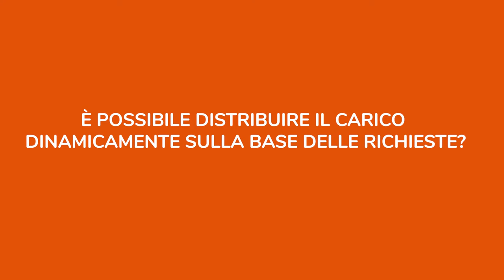Tre domande su OpenShift: OpenShift Scaling